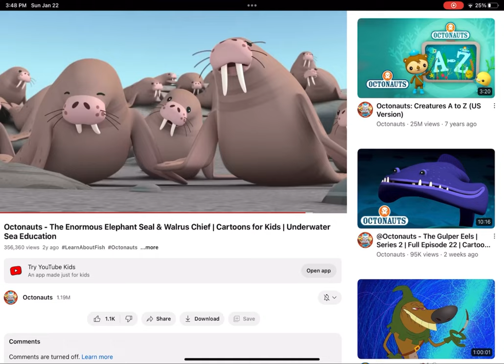The animal alphabet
A is for aardvark
B is for boar
C is for camel
D is for donkey
E is for elephant
F is for fox
G is for gorilla
H is for hippo
M is for mammoth
N is for narwhal
R is for rhinoceros
S is for snail
T is for tapir
U is for unicorn
Z is for zebu